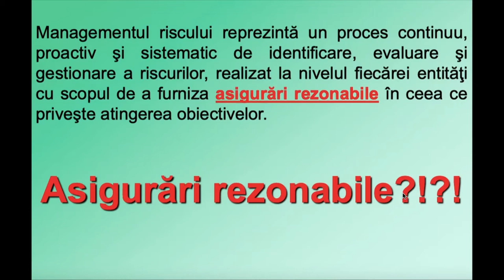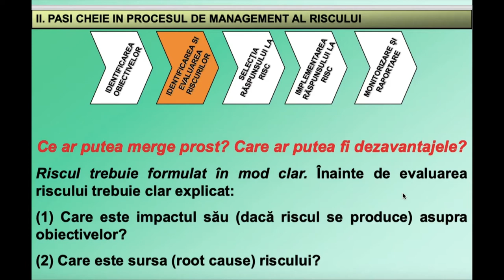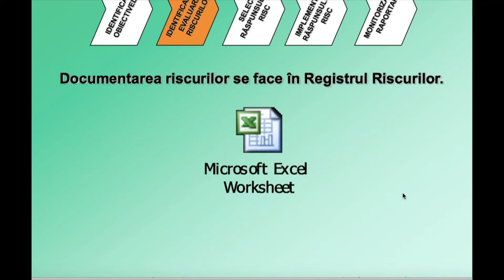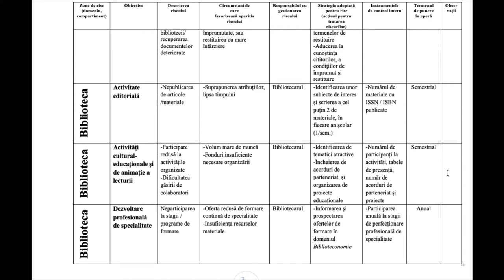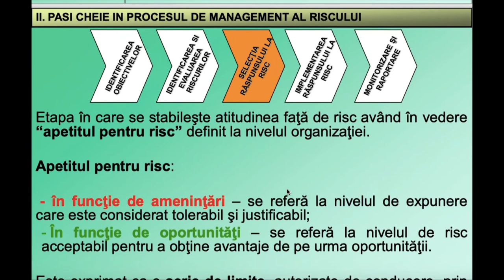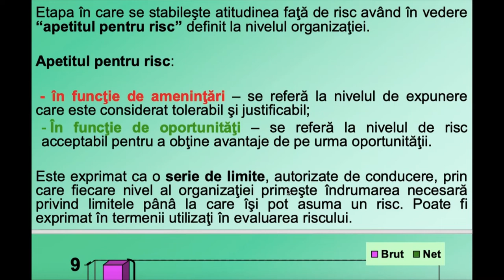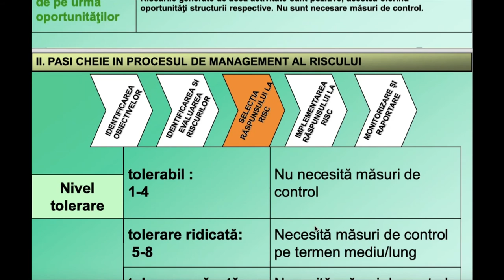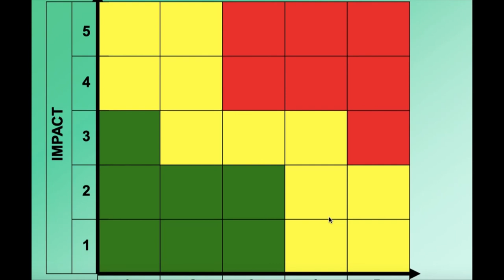Comisia SCIM - managementul riscurilor